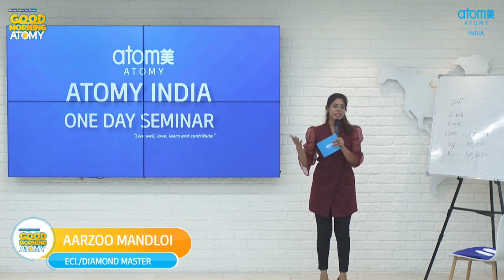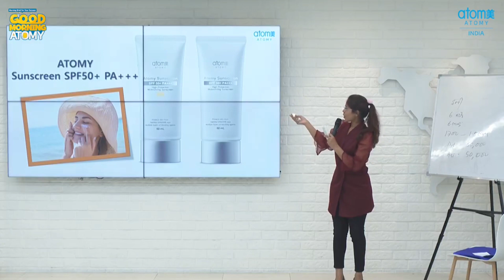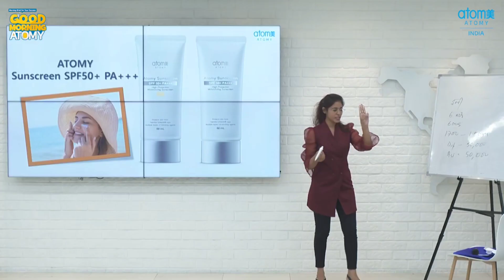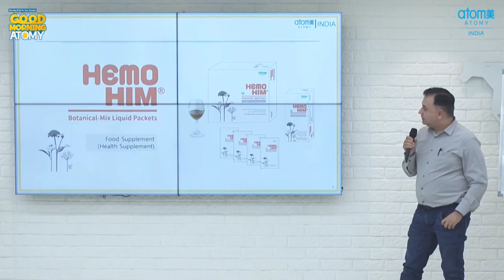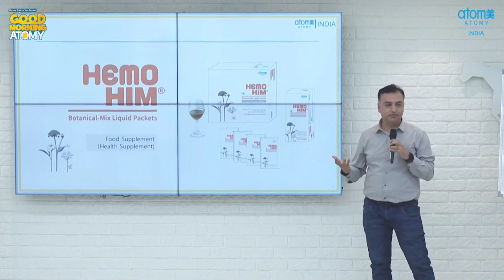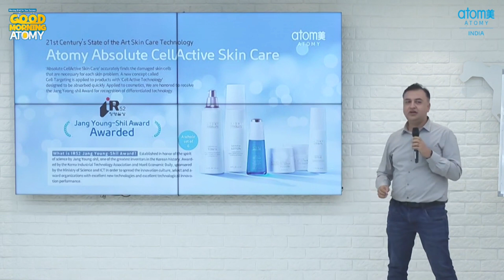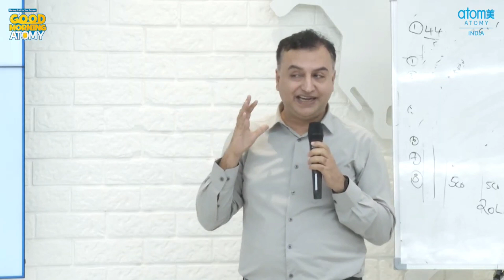Atomy Products Presentation